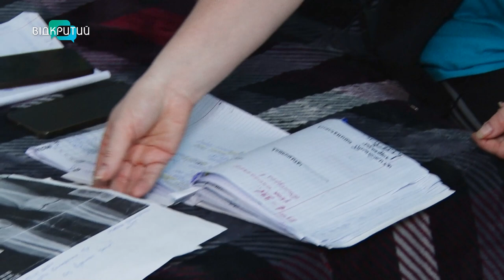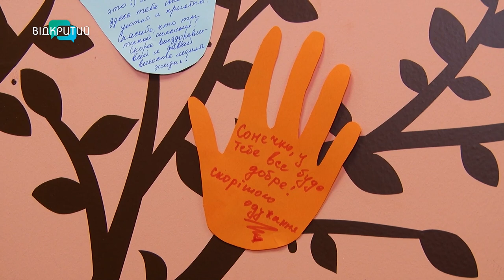На Дніпропетровщині кожні 4 дні про онкодіагноз у дитини дізнається одна родина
Кожні 4 дні одна з родин дізнається про онкологічний діагноз у дитини. Це статистика від Національного Канцер-реєстру в Дніпрі та області. Хвороба не дивиться на вік. У зоні ризику - навіть немовляти. Журналісти «Відкритого» завітали до юних героїв і дізналися, як вони борються за життя.